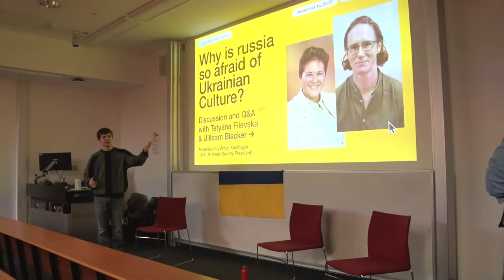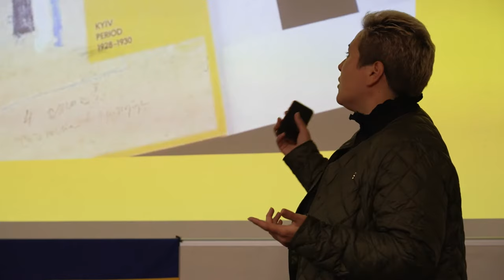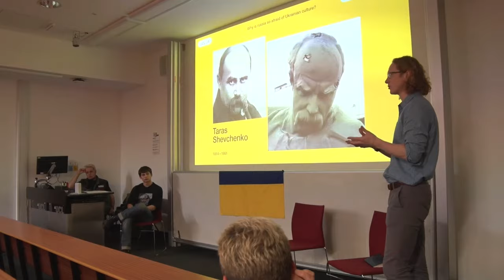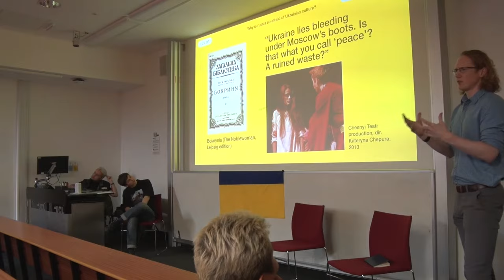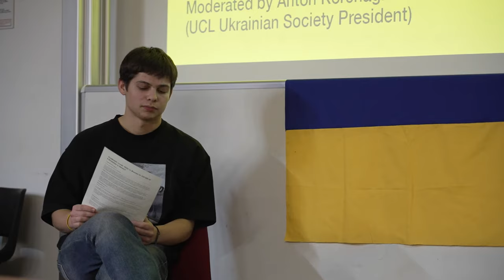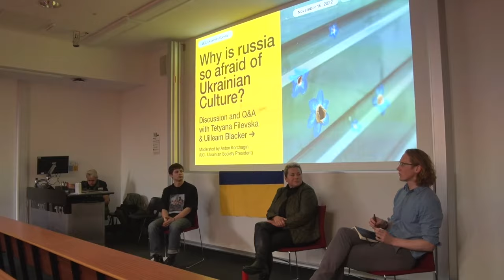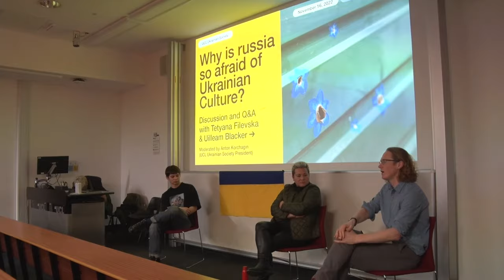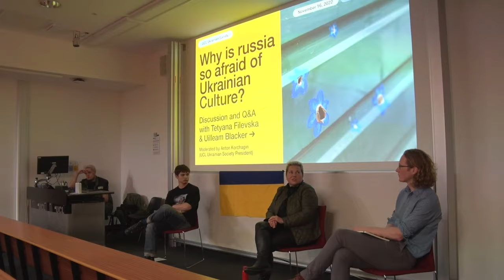Why is russia so afraid of Ukrainian Culture? Discussion and Q&A: Tetyana Filevska & Uilleam Blacker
UCL Ukrainian Society hosted Dr. Uilleam Blacker (Professor in Ukrainian and East European Culture at UCL SSEES) and Tetyana Filevska (Cultural Director at the Ukrainian Institute, art-manager, curator and writer) for a discussion and Q&A on «Why russia is so afraid of Ukrainian Culture?» throughout the war and throughout history.

Please find below the mentioned follow-up with detailed descriptions of the speakers, an to access recommended resources and the slides from the presentation displayed at the event

Many thanks on behalf of the Ukrainian Society for filming and editing the event to Damian Sabatini ( , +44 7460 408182) and Onon Muduri ( , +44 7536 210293).